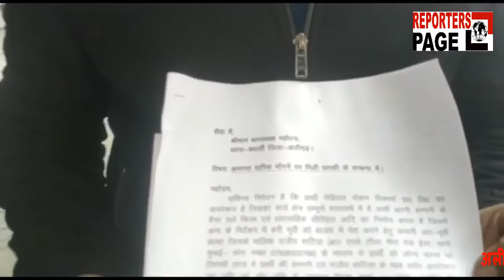मुम्बई के पिक्चर कंपनी स्वामी के विरुद्ध धोखाधड़ी और जान से मारने की धमकी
अलीगढ़ के थाना क्वार्सी इलाका निवासी ग्रैब्रियल मोशन पिक्चर प्राइवेट लिमिटेड के डायरेक्टर मनोज कुमार शर्मा ने एसएसपी कार्यालय आकर एक शिकायत दर्ज कराई है कि, मुंबई की आर मूवी क्राफ्ट के स्वामी ने एक पिक्चर के नाम पर एक करोड़ रुपए का गबन कर लिया है। मनोज के मुताबिक इस पिक्चर को बनाने के लिए उसने कई लोगों से रुपए उधार लेकर दिए थे। उसके अलावा इस पिक्चर में 40 प्रतिशत कमीशन भी था। लेकिन यह पिक्चर बीते वर्ष के पिछले माह दिसंबर की लास्ट वीक में रिलीज हो गई और कंपनी के स्वामी ने रुपए वापस देने से इनकार कर दिया। दो चेक दिए भी तो एक उसमें से बाउंस हो गया है। एक बार फिर से जब रुपए मांगे तो जान से मारने की धमकी दे डाली। जिसके चलते कंपनी के स्वामी के विरुद्ध थाना को क्वार्सी में मुकदमा पंजीकृत कराया गया है।